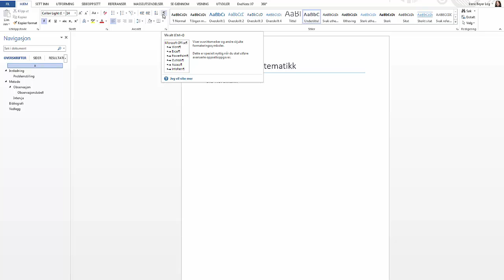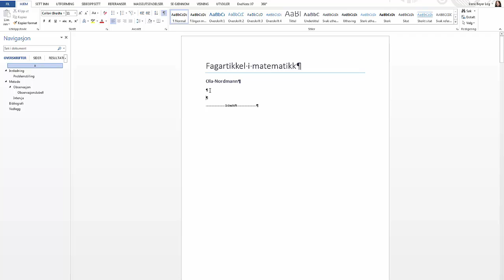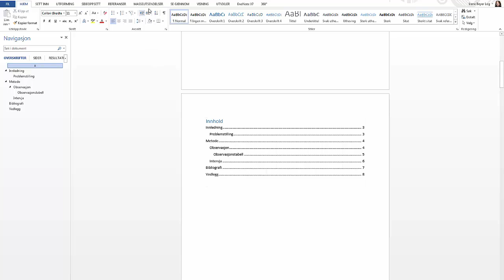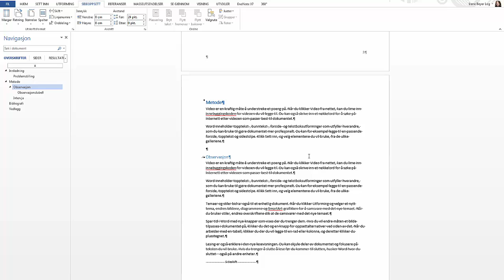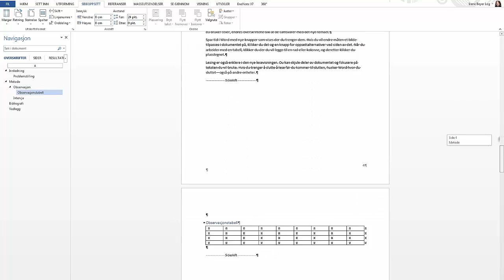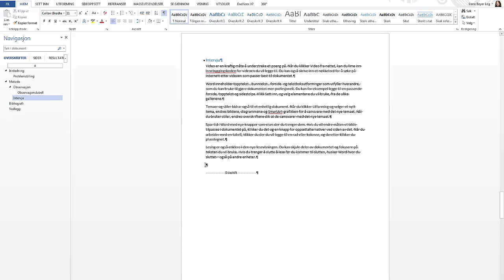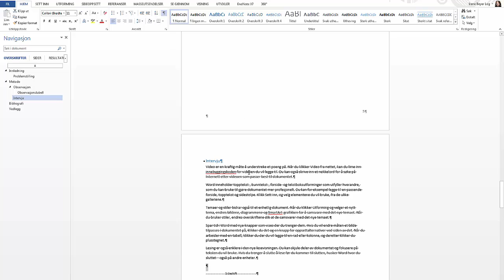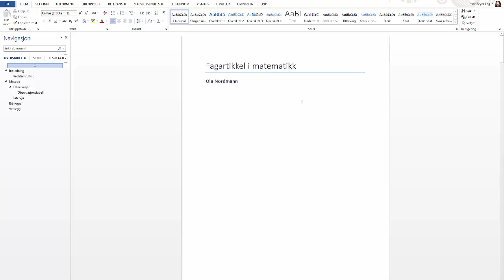Tekstbehandling: Inndelinger - forskjellen mellom inndelinger og sideskift